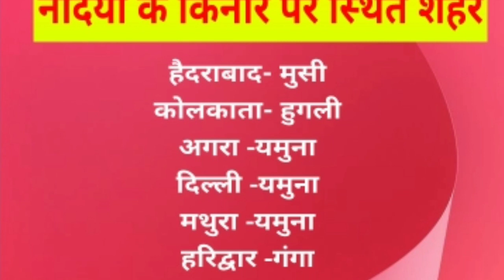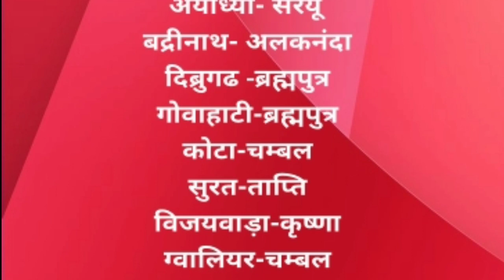INDIA में नदियों के किनारे बसे हुए शहर//Top 30 Questions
INDIA में नदियों के किनारे बसे शहर//Top 30 Questions.

इस वीडियो में बताया गया है कि कौन सा शहर किस नदी के किनारे बसे हुए हैं ताकि कोई भी परीक्षा में आप प्रशन का उत्तर आसानी से दे सके।

SK SONU Tech World में आप सभी का हार्दिक स्वागत है।

ताकि जितना भी न्यू विडियो डालु सबसे पहले आप तक पहुंचे

हमारे चैनल पर आपको Education related videos, Education related news & नई - नई जानकारी देखने को मिलेगा।

"SK SONU Tech World'' for regular updates of best Videos.

यदि आपको हमारा वीडियो पसंद आए तो कमेन्ट बॉक्स में अच्छे कमेन्ट जरूर करे और फेसबुक और व्हाट्सप पर भी अपने फ्रेंड के साथ शेयर जरुर करें

वैधानिक सूचना ---

धन्यवाद.

Sksonutechworld